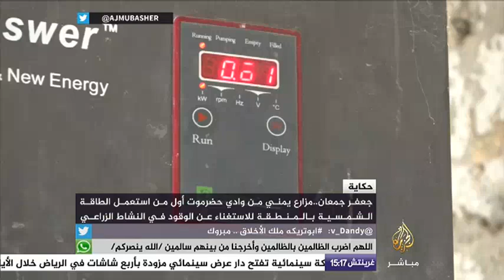حكاية .. جعفر الجمعان .. مزارع يمني يستعمل الطاقة الشمسية في النشاط الزراعي